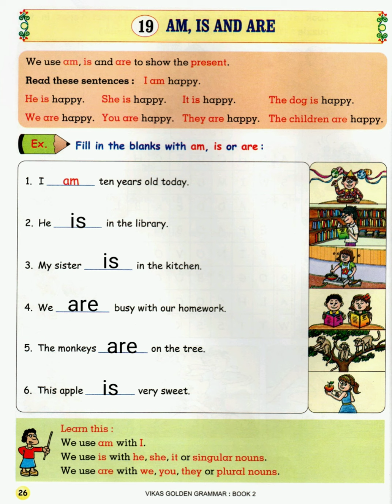STD 2 | VIKAS GOLDEN GRAMMAR BOOK - 2 | CH.19 AM, IS AND ARE